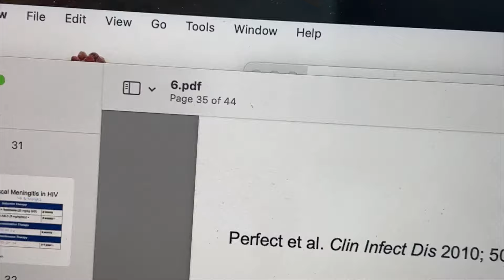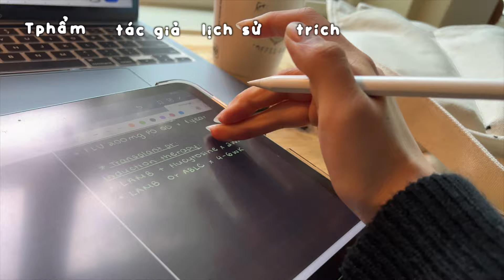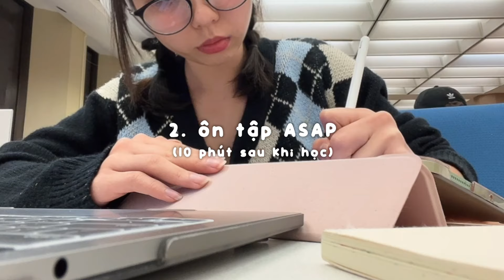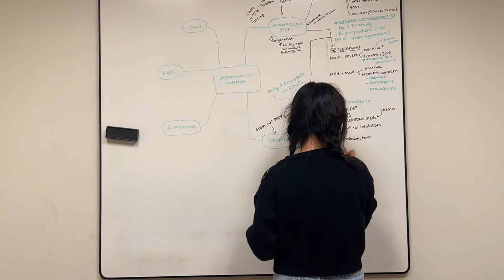MỘT NGÀY CỦA SINH VIÊN Y DƯỢC MỸ || 18 tiếng học, mùa thi cuối kỳ, tips nhớ bài nhanh 💻🎧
Hé lô (◕‿◕｡)۶ Là Hạt nè 🌱

[💌] nhấn để xem 1 tin Hé lô (◕‿◕｡)۶ Là Hạt nè 🌱

Xin lũi mọi người dạo này không update nhiều nhá (シ_ _)シ mấy nay bên Hạt đang vào mùa thi cuối kì rồi nên quá trời bận bịu luôn TvT Ở Việt Nam bây giờ chắc mọi người cũng thi xong hết rùi nhỉ 🤧 Hôm nay sẽ là một chiếc vlog ngẫu hứng vào một buổi tối khá là stress 🤣 Mong là vlog này sẽ san sẻ bớt áp lực học tập giúp mọi người 🤧 Ai mà chưa trải qua những cái cung bậc cảm xúc của việc học chạy nước rút thì chưa phải là học sinh gòy =)))) Anyways, mong là mọi người thích vlog này nhaaa ~

🖇Mọi người đến đây để coi tips học và ghi nhớ nhanh, hiệu quả nhaaaaa
→ study tip 1: 0:48 - 2:08
→ study tip 2: 3:04 - 3:50
→ study tip 3: 4:45 - 5:03
→ study tip 4: 5:30 - 6:03
→ study tip 5: 8:03 - 8:25

🖇Đáp án và timestamp cho nhưng ai muốn luyện nghe ạ 🤧
→ đoạn nghe 1: 6:46 - 7:08
→ đoạn nghe 2: 7:32 - 8:02
1. Mechanism
2. Bypass
3. Adverse
4. Avoid
5. Disrupt
7. Metabolism

💻 trang web miễn phí cho mọi người tạo flashcard và học với Spaced Repetition:
● knowt.io

🌷 Một số điều vô tri về Hạt 🌷
● Năm nay Hạt nhiu tủi?? 23 tủi rùi TvT
● Ngày tháng năm sanh ? 15 tháng 1 năm 2 ngèn
● Hạt đang ở đâu? Austin, Texas, 🇺🇸
● Học trường gì ạ? The University of Texas at Austin 🫶🏼
● Chính xác là Hạt học gì á? Hạt học Dược ạ 🤧

Và nếu mọi người thích những video của Hạt thì đừng quên subscribe kênh của Hạt để coi thêm nhiều daily vlog khác và tips học tập bổ ích nhaaa ⊂◉‿◉つ

👇🏻 Theo dõi để coi thêm về cuộc sống khá nhàn của mình 👇🏻